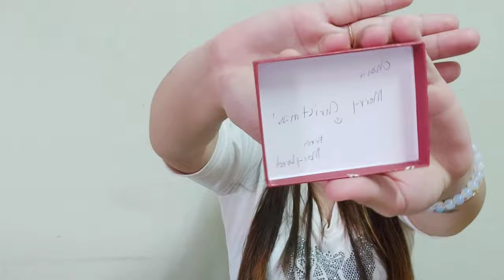UNBOXING PACKAGE FROM HONGKONG| MARY LORD| chutchai world vlog